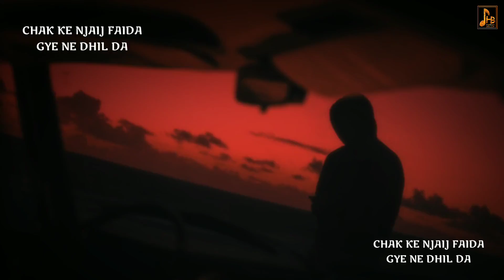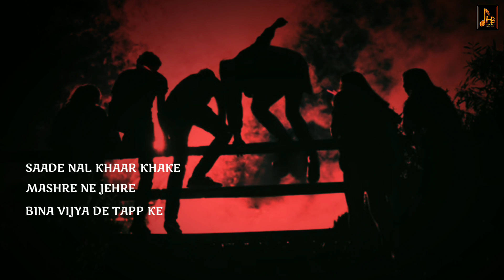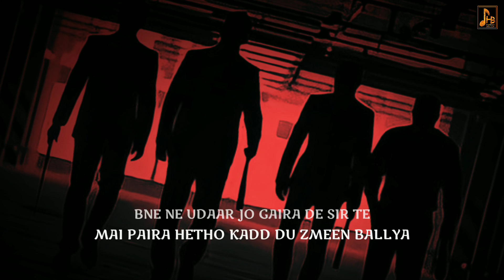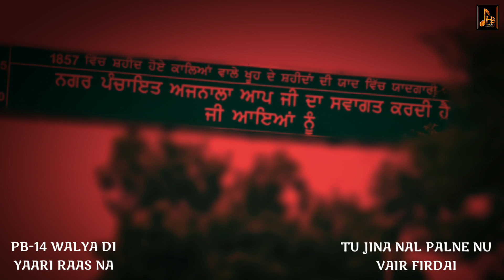Baadar - Hardeep Bohlian - New Punjabi Song 2022 - Sur Taal Muzics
We are presenting Hardeep Bohlian's New Punjabi Song Baadar.This song is sung and written by HarDeeP BoLiaN. The music of this song is composed by SUR-Taal Muzics. The lyrical video work has been done by AK Creationz.

Credits👉

Tital  :- Baadar (ਬਾਡਰ)
Singer+Lyrics:-HarDeeP BohLian
Mix+Master :- Mr.Hans
Lyrical video :- Ak creationz
Poster :- Prince Creation
Digital Promotion :- Deep Karan

you can contact with us on

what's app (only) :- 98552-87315